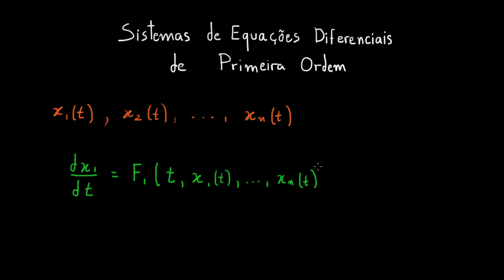Introdução a sistemas de equações diferenciais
Esta é uma breve introdução a sistemas de equações diferenciais de primeira ordem. Um exemplo de sistema linear que modela um sistema massa-mola com dois graus de liberdade é apresentado.